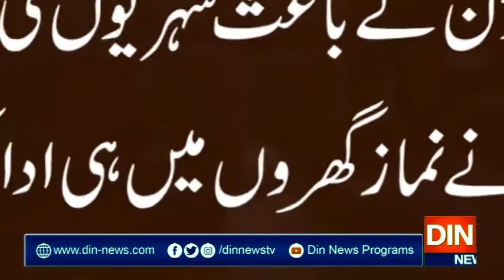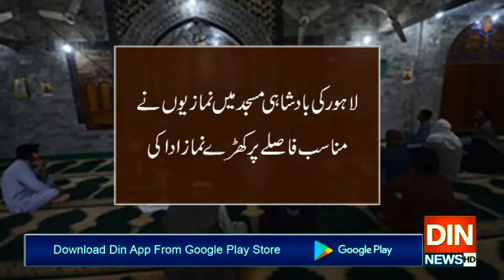ملک بھر میں لاک ڈاؤن سخت:مساجد میں محدود افراد کو نماز کی اجازت